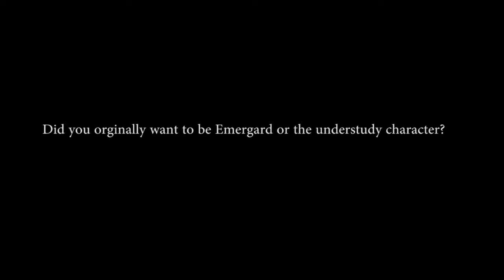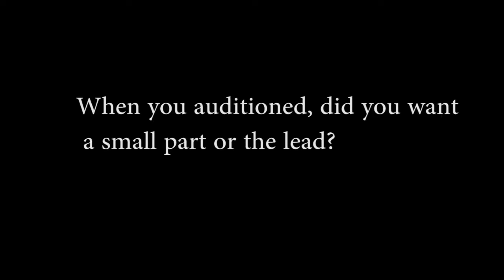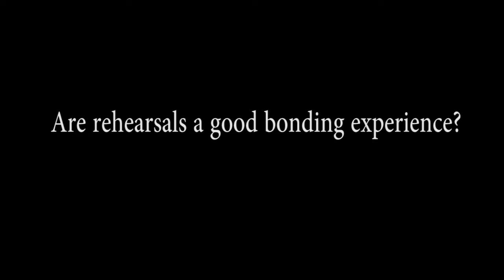Skyline College Matchmaker play interview by RL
Behind the scenes with one of the actress in the play at Skyline College